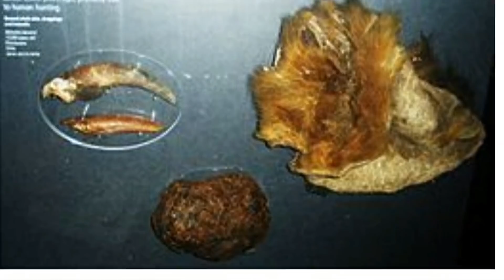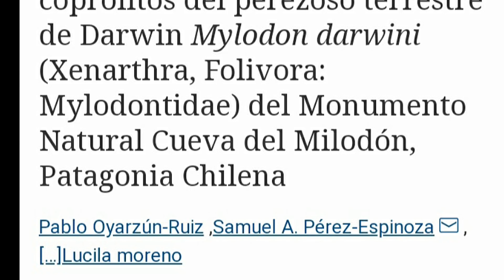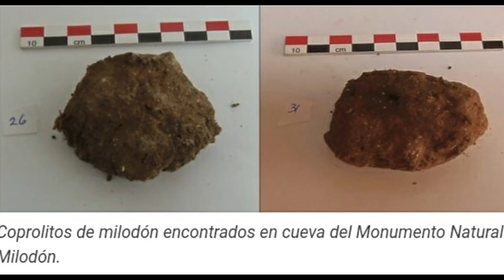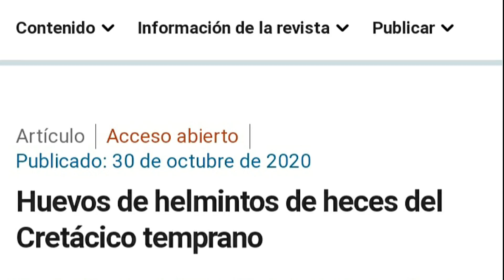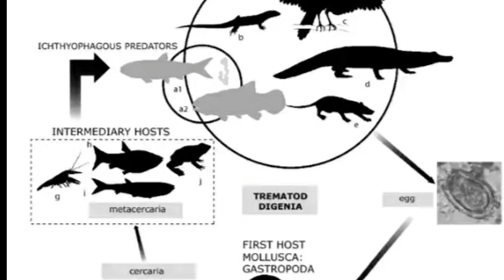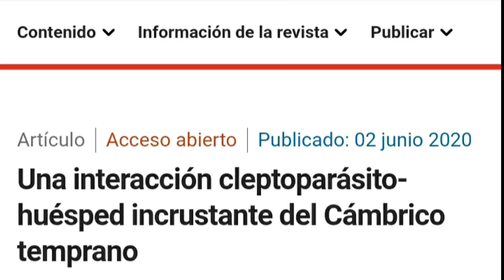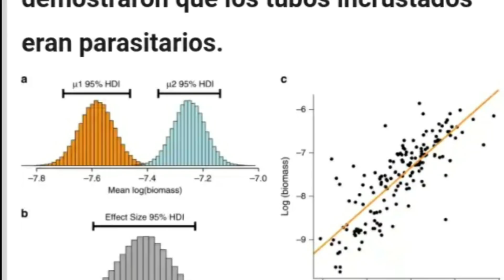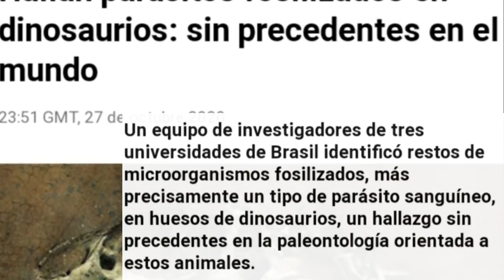🦠PARÁSITOS FÓSILES, ¿Qué tan ANTIGUOS son?🙀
🙈 Te gustaría conocer qué tan antigua es la relación PARASITO-HUESPED? Aquí te lo cuento todo!

Música Borgan de Alexander Nakarada